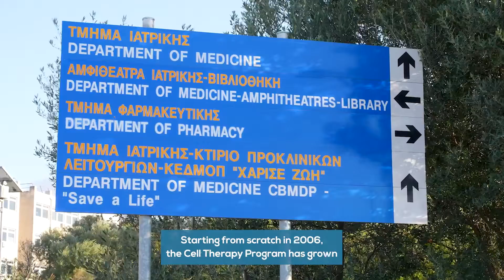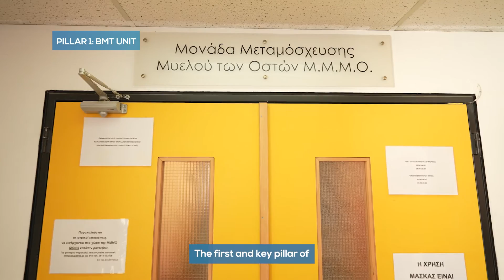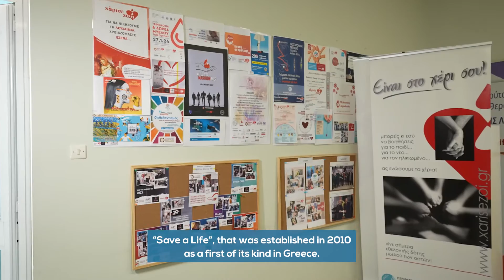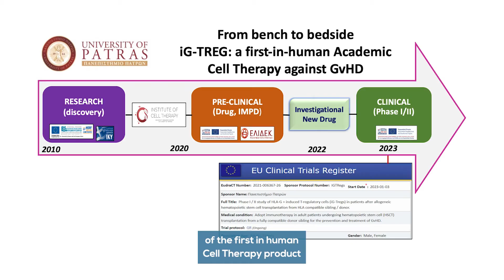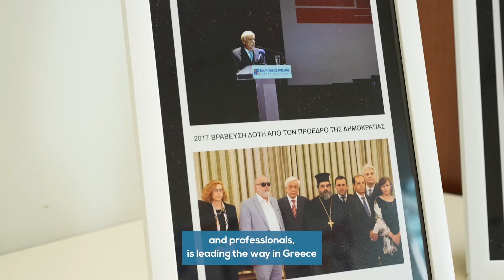Four Pillars of the Cell Therapy Program - University of Patras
The Institute of Cell Therapy (ICT) was established as a part of the University Centre for Research and Innovation of the University of Patras. The ICT is focused on translational research in cell, gene and regenerative therapies.

Cell and gene therapies (CGTs) are at the forefront of modern advancements in health and they are expected to transform the landscape of biological medications, providing hope to unmet medical needs.

The ICT is ensuring Greece is not lagging behind in this area and is leading the way with its Cell Therapy Program. At the centre of this Program are four pillars: they treat patients, they recruit donors, they innovate, and they shape scientists. These four pillars correspond with the various specialised units of the institute: the Bone Marrow Transplant (BMT) Unit, the Centre to Advance Public Awareness & Recruitment of Bone Marrow Donor Volunteers (CBMDP), the Institute of Cell Therapy itself, and the “MSc Cell and Gene Therapies” postgraduate degree. All these elements work together towards the common goal of advancing healthcare in Greece and around the world.

Starting from scratch in 2006 the ICT has grown into a team of over forty passionate researchers, clinicians, and professionals committed to making a meaningful impact on the lives of patients and the future of healthcare.